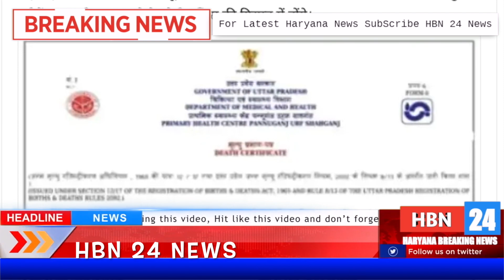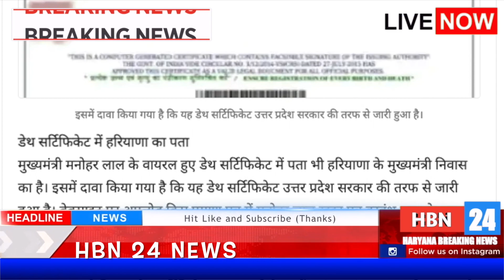हरियाण CM खट्टर की CM योगी पे FIR जनिए क्या हैं मामला ,फ़र्ज़ी सर्टिफिकेट मामले में बीजेपी ही बीजेपी